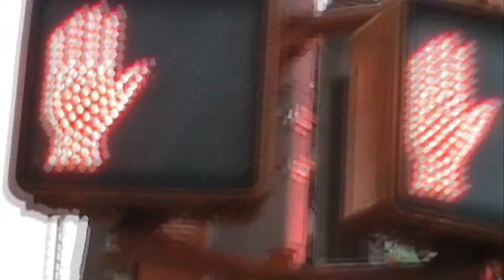William Schimmel, Guy Klucevsek & Nicole Renaud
These are three short segments that give a flavor of some of the content of the film, Accordions Rising,
Undine's Curse with Nicole Renaud is part of a sequence from Hyperberi-Hyperbolic by Paul Etienne Lincoln (c) 2008

ACCORDIONS RISING - MUSIC DOCUMENTARY NOW STREAMING